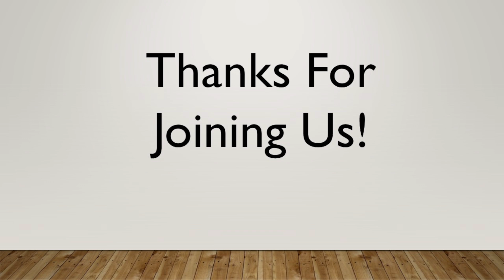6/9/24 Sunday Sermon- "Too Big For God"- Pastor Kevin Erickson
6/9/24 Sunday Sermon- "Too Big For God"- Pastor Kevin Erickson